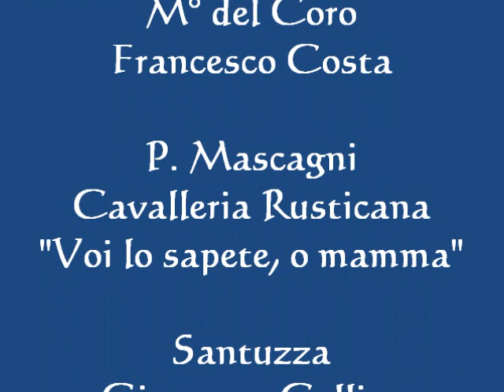Voi lo sapete, o mamma - Giovanna Collica, Antonella Arena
Santuzza:Giovanna Collica

Lucia: Antonella Arena

Maestro Accompagnatore al Pianoforte
Annalisa Mangano

Gran Coro Lirico Siciliano - Catania
M° del Coro Francesco Costa

Organizzazione Alberto M. A. Munafò